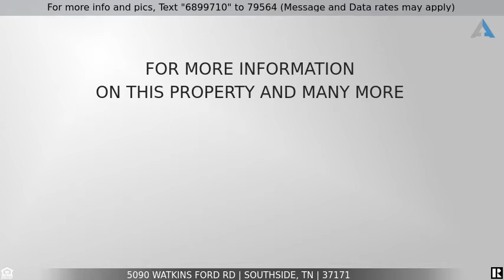Priced at $389,900 - 5090 Watkins Ford Rd, Southside, TN 37171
Home for Sale in Southside

Porch Sitting in the country! Watch the wildlife while you sip your morning coffee on your porches and enjoy the quiet lifestyle on your porch swing. Over 5 acres, a detached garage, built-ins, tons of ceiling fans, and all on one level! Home has a split bedroom plan with guest bedrooms on one side of the home, away from the primary bedroom suite. The Detached garage is perfect for projects. Open concept, a huge pantry, massive shower and much more.